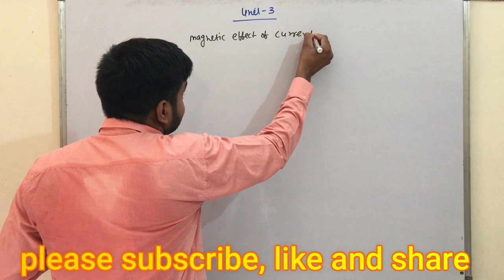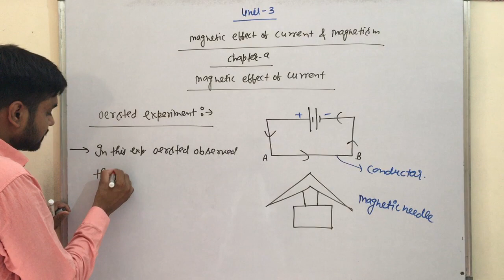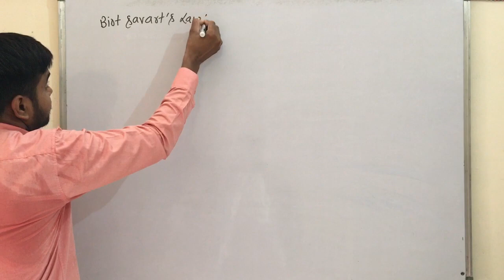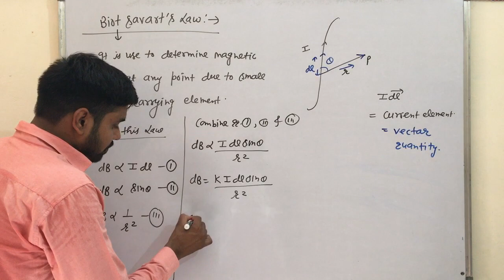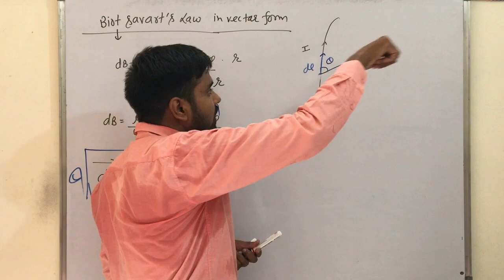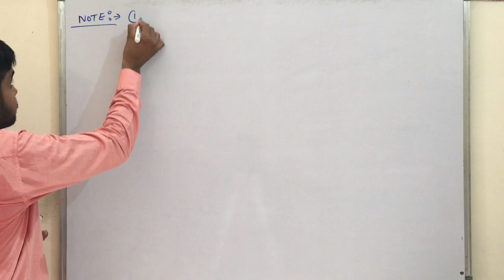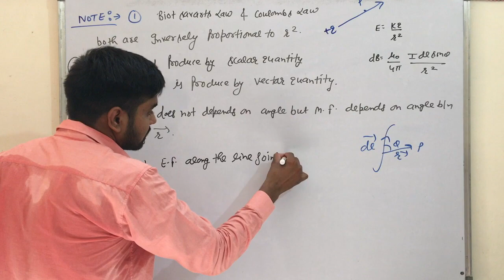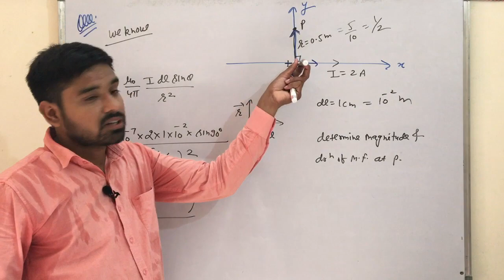class 12| lec-01| magnetic effect of current|biot savarts law| oersted experiment| by rakesh saini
rphysicshub, hello i am rakesh saini. in this video you learn about oersted experiment, ampere swimming rule, biot savarts law, biot savarts law in vector form. for more video you can search following link.